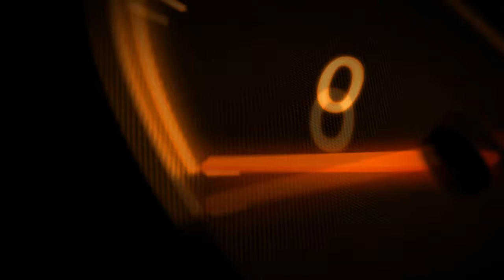코레일 4호선 오이도행 정왕~오이도 주행영상.